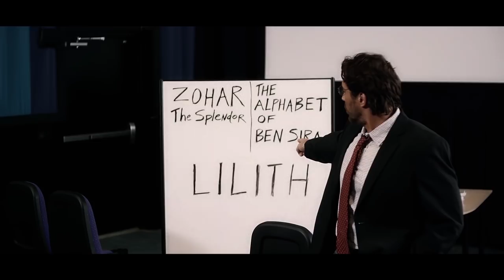But Deliver Us From Evil Trailer #1 (2018) | Movieclips Indie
Check out the new trailer for But Deliver Us From Evil starring Alice Rose!

US Release Date: February 14, 2018
Starring: Eric Roberts, Grant Harvey, Pooch Hall
Directed By: Joshua Coates
Synopsis: A demon (Succubus) wreaks havoc on a U.S city. Lilith, Adams first wife according to Jewish mysticism seeks revenge against all of God's creation. God expelled Lilith from the Garden of Eden because of her refusal to obey Adam, the man. Scorned she returns present day with a vengeance against man and his offspring.